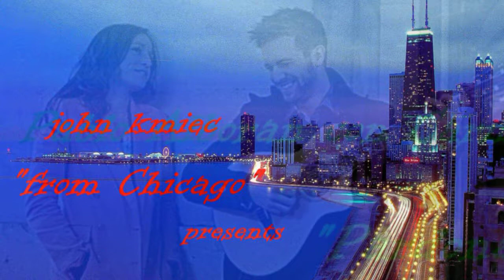Pablo Alboran & Carminho - Pardoname feat. Kieran O'Connor Photography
beautiful music, beautiful photography